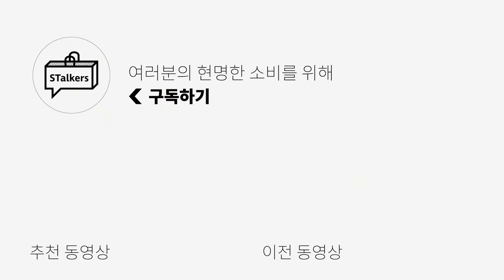명품, 한정판 스니커즈, 첼시, 더비, 아끼는 슈즈 관리 해야겠죠?! (feat. 리슈브네이터) | 패션리뷰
***오늘 영상은 리슈브네이터의 YES 제품지원, NO 금전지원으로 제작 되었습니다***

제가 개인적으로 리슈브네이터 스니커 클리닝 티슈를 내돈내산으로 사용하고 있었는데요!
금전지원 없이, 이벤트를 확 늘려서 진행해 봤습니다.

옷도 옷이지만, 신발도 꾸준한 관리를 해주면, 1-2년은 더 신으실 수 있거든요!

이제부턴 여러분들도 저와 함께 신발도 관리하는 사람이 되어보아요!
제가 소개한 제품들 외에, 슈브제 등 다양한 제품도 있으니까,
비싼 신발 하나 쯤 구매하셨다면... 애껴주세요! ㅎㅎ

PRODUCT INFO

***블랙프라이데이 할인기간이 11/9~11/16까지이니 할인된 가격(영상에 표기된)으로 신발관리 도전해보는건 어떠실까요?

0:00 인트로
0:11 오프닝
0:41 신발관리:초급 - 클리닝 티슈
2:01클리닝 티슈 실사용
2:33 신발관리:중급 - 방수 스프레이
3:50 방수 스프레이 실사용
4:41 신발관리:고급 - 클리닝 시스템
7:15 클리닝 시스템 실사용
7:59 클로징